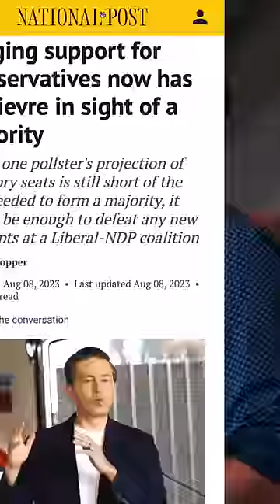Why isn’t Trudeau resigning?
There is nothing good for Prime Minister Justin Trudeau in the polls anymore. Basically, every vote projection has the Conservatives ahead of the Liberals.  And when an Abacus Data poll asked Canadians if Trudeau should resign, 56 per cent (including many Liberal voters) replied yes. So why don’t the Liberals just get rid of him?